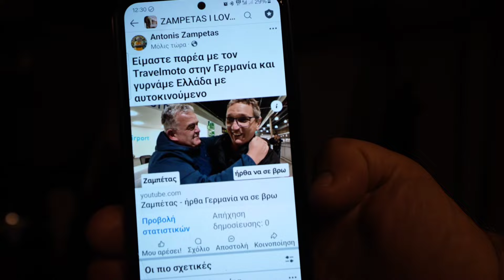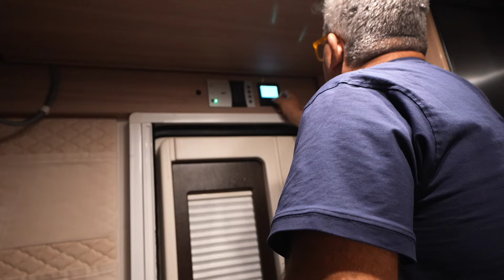με camper κόβουμε βόλτες στην Φρανκφούρτη